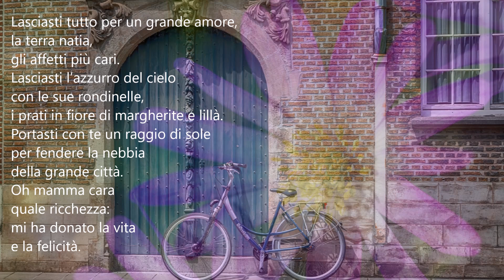Poeti e poesia-Maria Costa